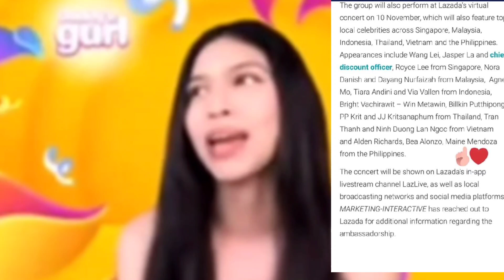STARSTRUCK ASAWA NI CONG (GAMER) MEETS MAINE ! MAINE MENDOZA HALO HALO UPDATE - ALDUB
People also searching for:
aldub kalyeserye,
aldub songs,
aldub wedding,
aldub kiss,
aldub 2021,
aldub tamang panahon,
aldub reaction,
aldub arena,
aldub abs cbn,
aldub anniversary,
aldub araneta,
aldub best moments,
aldub blog,
aldub breakup,
aldub buntis si maine,
aldub commercial,
aldub concert,
aldub caring,
aldub cnn,
aldub duhrizz,
aldub eat bulaga,
aldub event,
aldub ek,
aldub first,
aldub fever,
aldub guesting,
aldub games,
aldub jake,